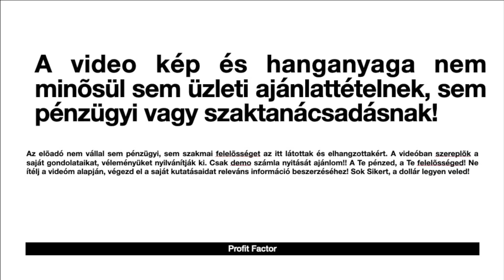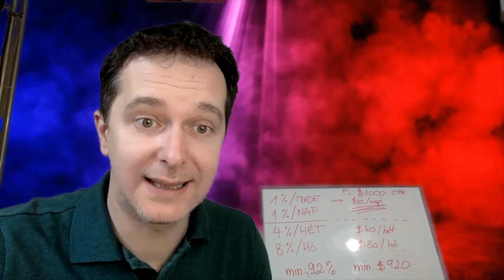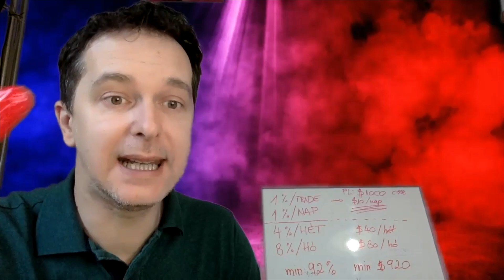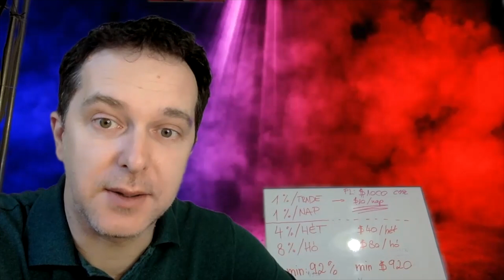Rizikó Menedzsment ProfitFactor Biztonsági Tippek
A Rizikó Menedzsment és a ProfitFactor Biztonsági Tippek mindenki számára megfontolandóak :)

💥💥💥!!! HyperFund, hyperverse egy hosszútávú projekt: Csatlakozni szeretnél a ProfitFactor hyperfund gépezetéhez?
💥💥💥D.A.I.S.Y a ProfitFactor csapatában, bármelyik linkkel regisztrálhatsz:
SocialSwap SST token Stakelése ITT:
split.to/SocialSwapGetMePassiveIncome

💥Egy rövid könyv, nevetséges áron, amit a Wall Street Farkasa, Jordan Belfort ihletett, eladástechnikai tréningjével, melyen volt alkalmam résztvenni